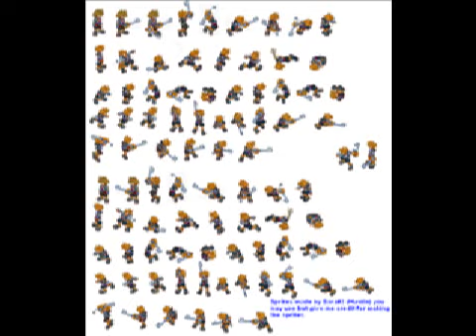Taking You Home-Sora and Kairi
.tried it and it didn't work now I'm trying again.